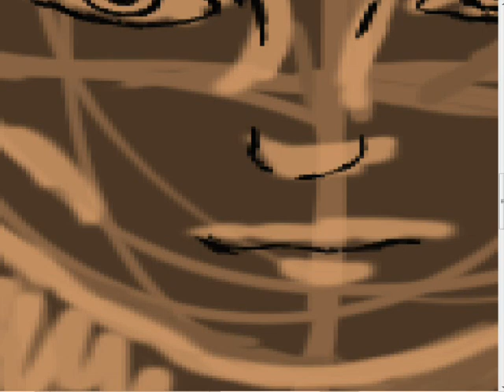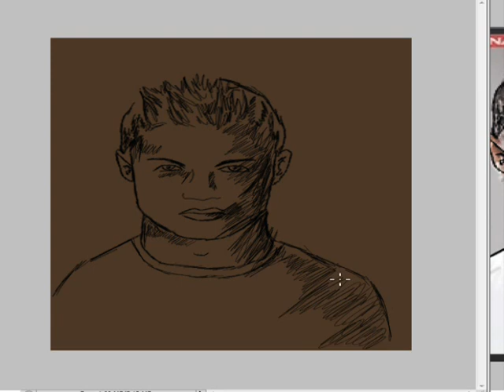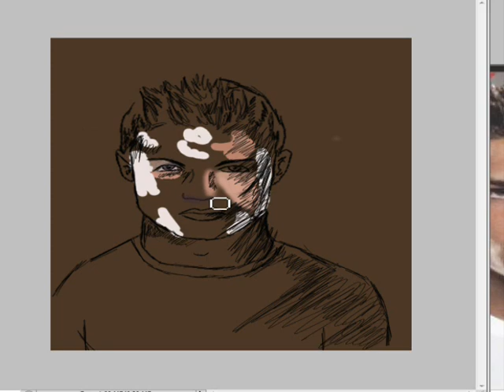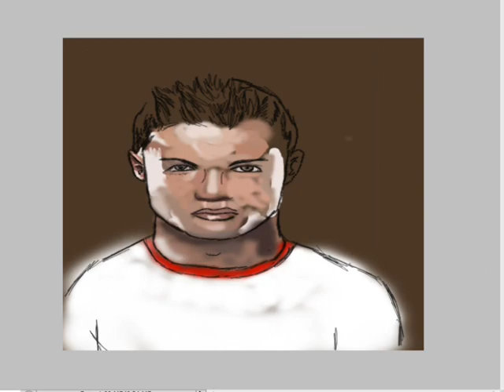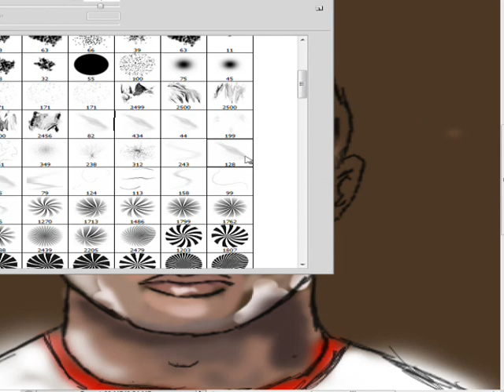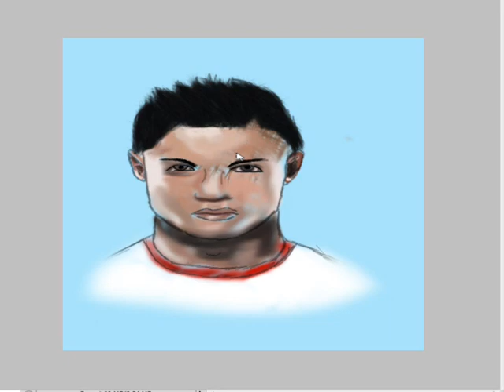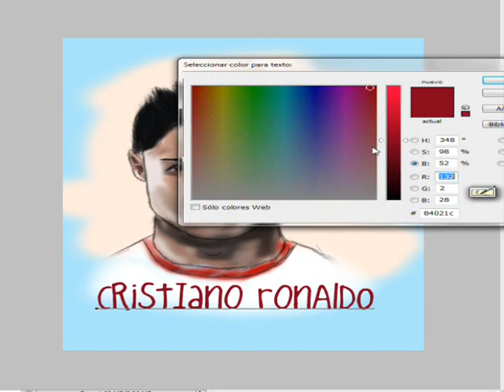Speed painting cristiano ronaldo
Complementos:
Tableta grafica Genius